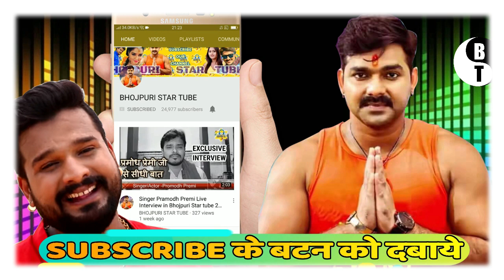बड़ी खबर -पवन सिंह अपने सबसे बड़े गाने की तैयारी कर दी है शुरु-जाने पूरा मामला -Bhojpuri News 2019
बड़ी खबर -पवन सिंह अपने सबसे बड़े गाने की तैयारी कर दी है शुरु-जाने पूरा मामला -Bhojpuri News 2019. बड़ी खबर -पवन सिंह अपने सबसे बड़े गाने की तैयारी कर दी है शुरु-जाने पूरा मामला -Bhojpuri News 2019